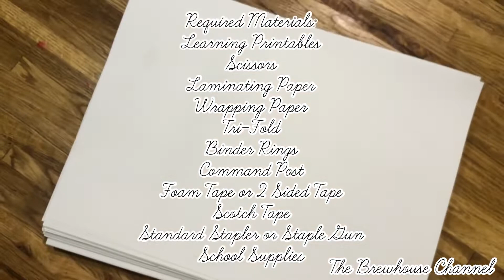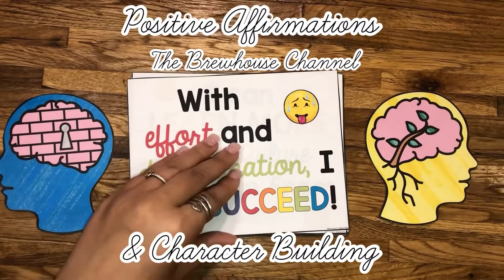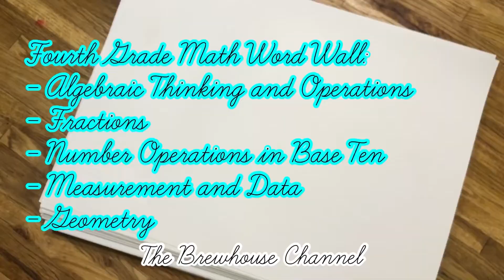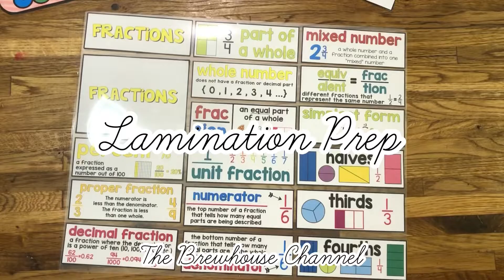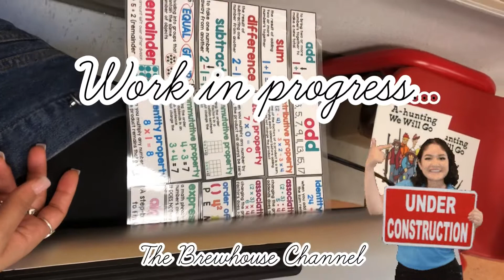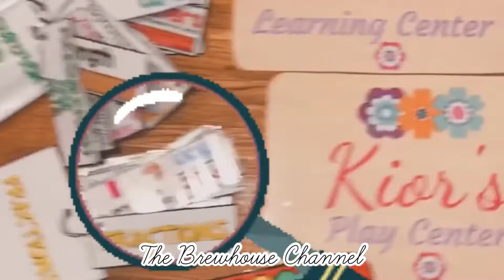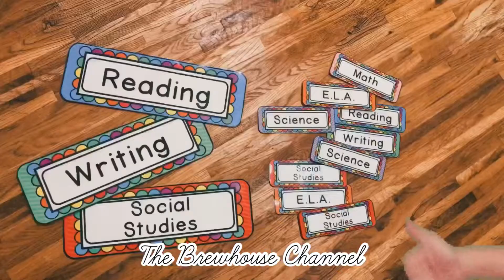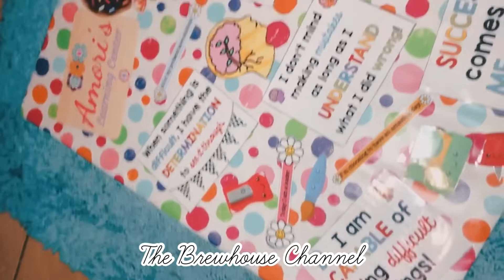4th Grade At-Home Virtual Learning Center DIY Pre - Instructional & Affirms: Part 1 - The Brewhouse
NEW VIDEOS ALL WEEK LONG!